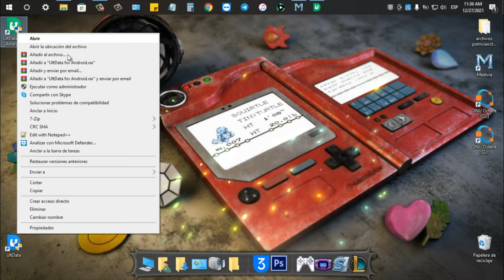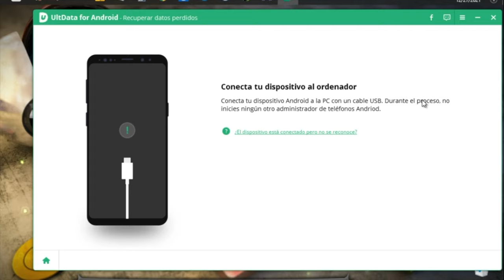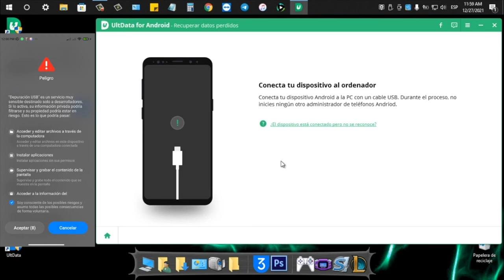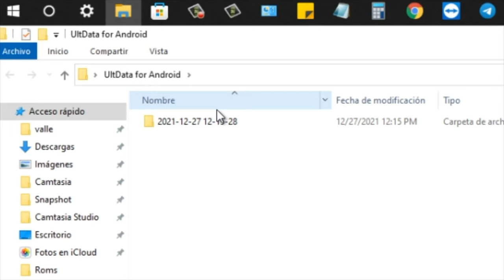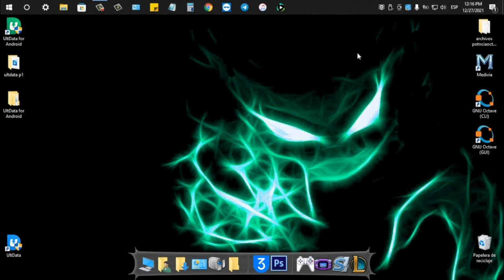Cómo recuperar fotos borradas en celular Huawei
Buenas tardes a todos, hoy vamos a enseñarles cómo recuperar fotos borradas en celular Huawei con UltData para Android

🟢Quitar la contraseña, patrón, PIN & huella digital de Android
🟢Quitar cuenta Google de Samsung sin contraseñas (Soporta Android 11)
🟢Desbloquear los dispositivos anteriores de Samsung sin perder datos (solo Windows)
🟢Admite la eliminación del bloqueo de la pantalla Android (Win y Mac)
🟢Desbloqueo seguro en unos minutos, fácil de utilizar

0:00 Introducción
0:17 Poner iPhone en modo recuperación
0:40 Quitar bloqueo que permanece iPhone no disponible